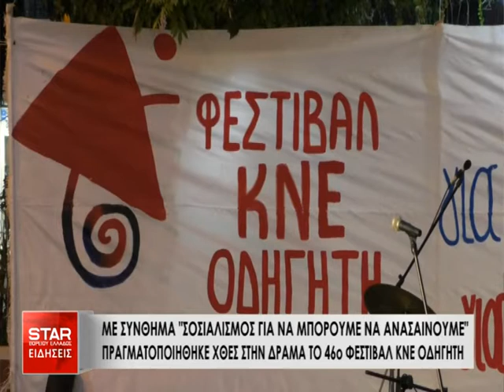Πραγματοποιήθηκε χθες στην Δράμα το 46ο Φεστιβάλ ΚΝΕ οδηγητή